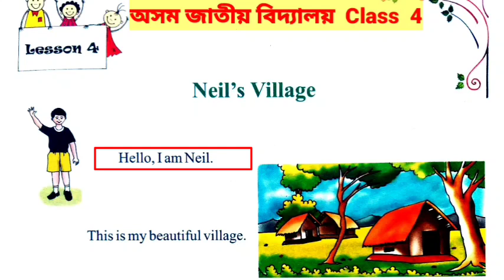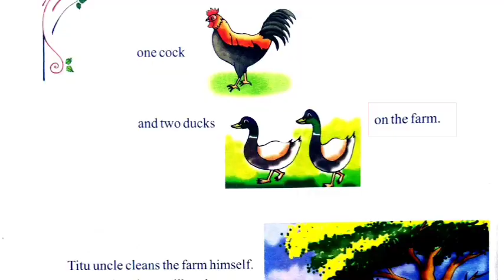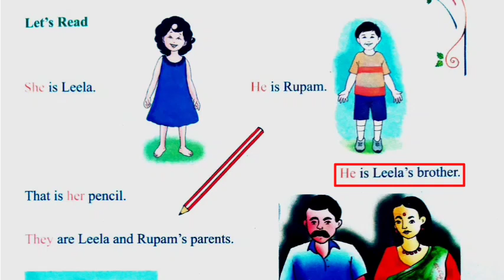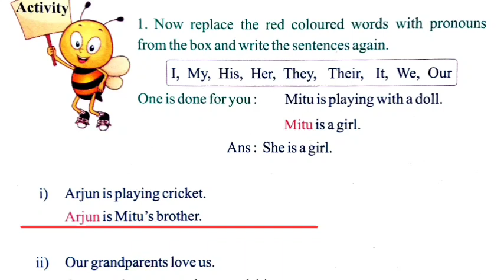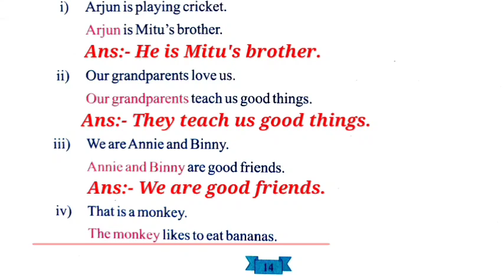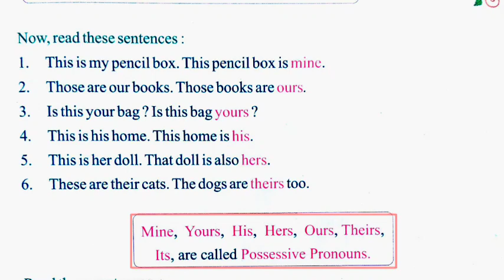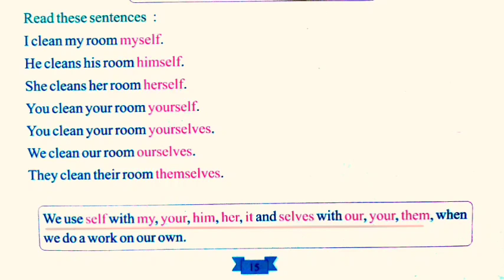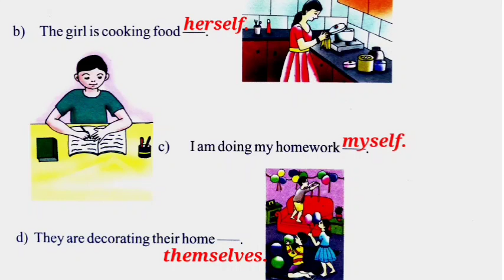"Neil's village" class 4 English Lesson 4 | Question Answer and Assamese Explanation:Jatiya Bidyalay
NeilsVillage QuestionAnswer অসমীয়ানুবাদ অসমজাতীয়বিদ্যালয় , In this video Assam Jatiya vidyalaya class 4 English textbook lesson 4, "Neil's Village" question answer and Assamese explanation is fully explained in Assamese.

/youtu.be/DOx4HdsP-d46